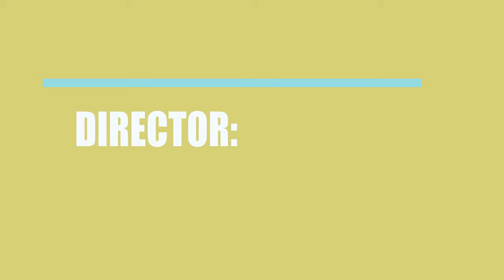A Part of the Game (2015) Movie Cast and Creators Info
Director, writer, and actor \ actress of the film A Part of the Game (2015)